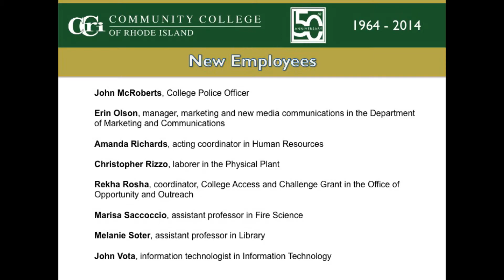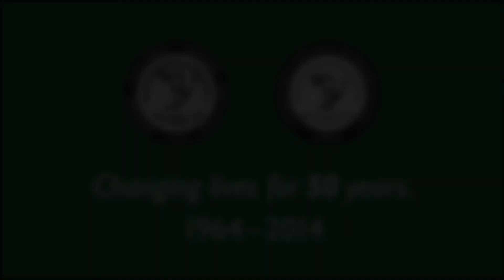CCRI's 50th Opening Day Convocation, Part 4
Two union presidents speak. Shawn Parker, assistant professor of Art, is welcomed as the new president of the CCRI Faculty Association and addresses his colleagues for the first time as union president. Jeff Heiser, president of the CCRI Professional Staff Association, makes his annual remarks. New employees are welcomed and recent retirees are thanked for their almost 400 years of service to the college.